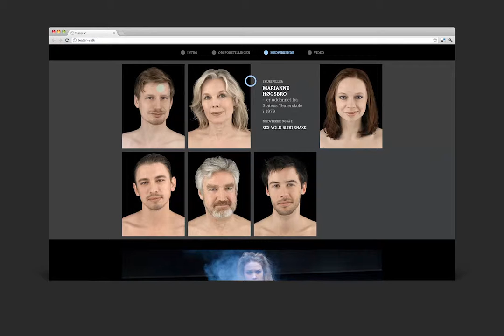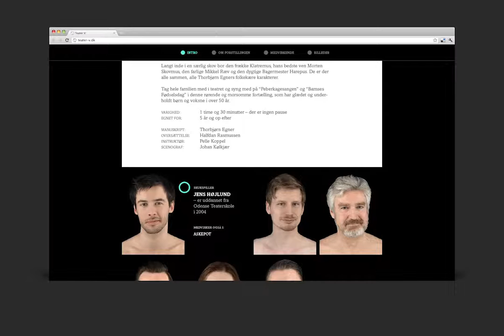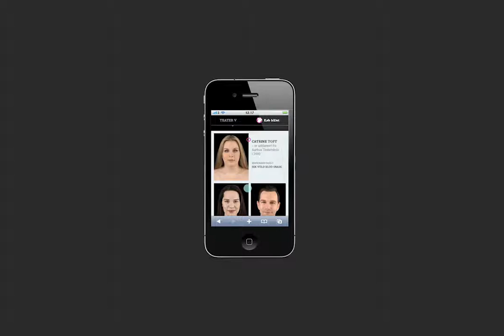Teater V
Showcase - Grafisk Design